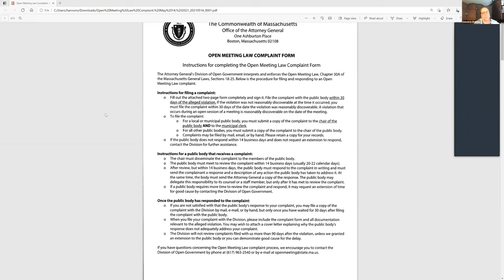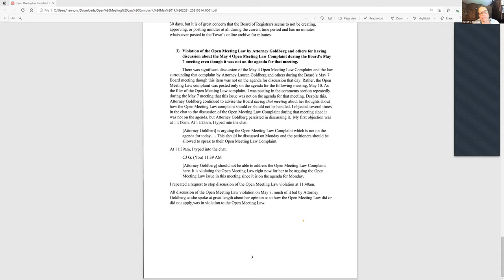Board of Registrars May 24, 2021